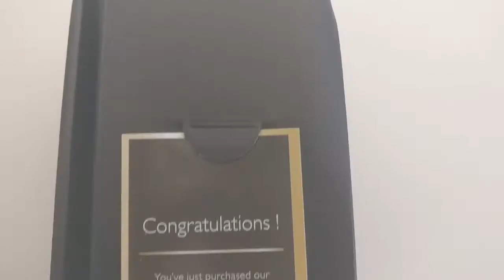Philips Pro Straightener | Chart.dk | Showcase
Philips er et kendt mærke i hele Danmark. Producenten laver alverdens elektroniske ting og sager, herunder også glattejern!
Vi har på Chart har lavet en glattejernstest, som du kan finde i et link herunder. Vi har fundet flere forskellige glattejern og sat disse op mod hinanden i vores test. Se alle de forskellige glattejern neden for.